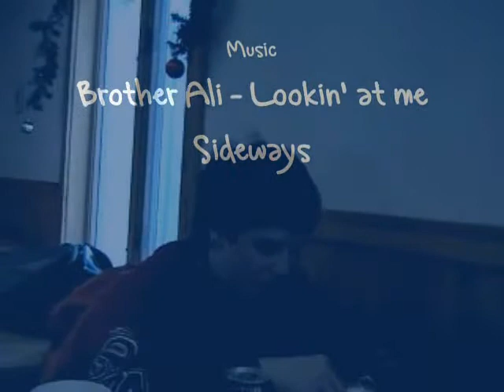Catamount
sick day at catamount w/ the crew